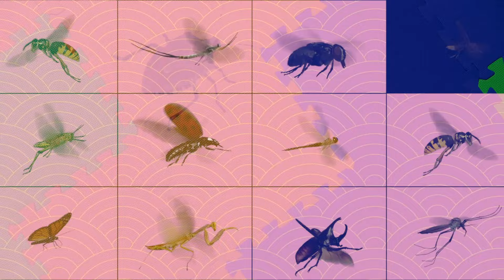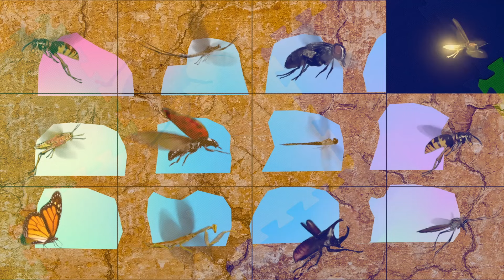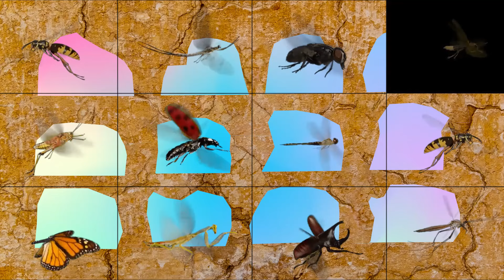Cat Games Compilation [1 HOURS] - 10+ Games for Your Cat to Play, with Sound 🐀🐞🕷🐍🐡🦇🐌🐿🦜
Welcome to our Cat Games Compilation! This 1-hour video features over 10 engaging games designed for your cat to play, complete with sound effects to enhance their experience. 🐀🐞🕷🐍🐡🦇🐌🐿🦜
Watch as your feline friend interacts with a variety of realistic and exciting visuals, from darting mice and bouncing balls to intriguing insects and flying birds. The captivating movements and accompanying sounds are perfect for stimulating your cat's natural hunting instincts and keeping them entertained for hours.
Whether you're looking to provide some fun while you're away or just want to see your cat's playful side, this compilation offers a diverse range of games to cater to every cat's preference. Let your furry companion enjoy an hour of fun and mental stimulation with our specially curated cat games.
 our ultimate cat game that will keep both you and your furry friend entertained for hours. With engaging gameplay and adorable graphics, this fun cat game is sure to become a favorite pastime of cats everywhere.